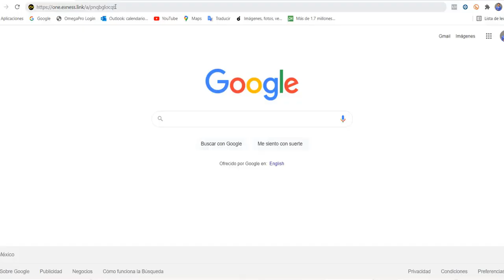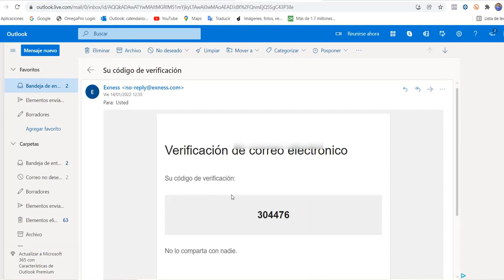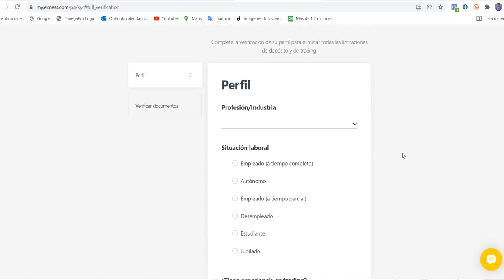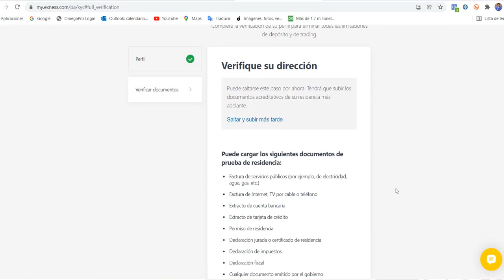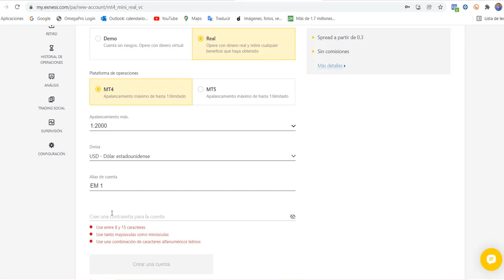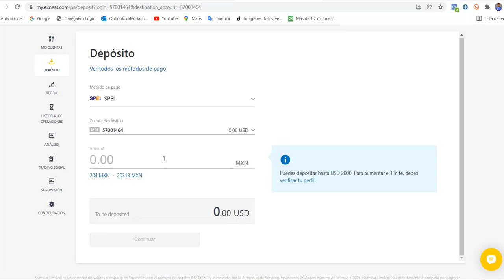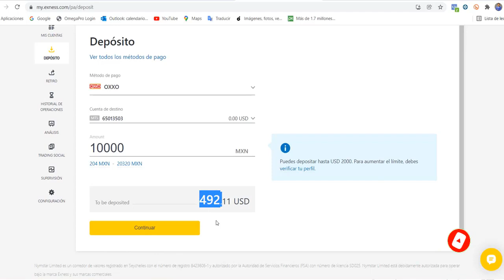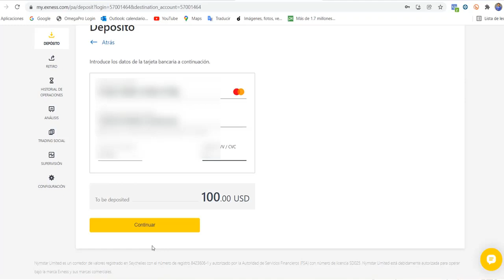Créa tu cuenta en Exness | Experts Moment | Exness Metatrader 4 Metatrader 5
Experts Moment Ofrece un Software 100% automatizado Este software hace Trading en Forex y Opciones Binarias.

Ahora puedes tener un VPS gratis a partir de $200 dólares en tu cuenta de Exness regístrate en Exness aquí y pregúntame como

👉 Nuestro sistema es para todos y no necesitas tener experiencia previa en programación para poder utilizarlo